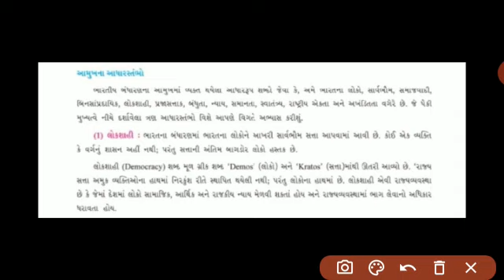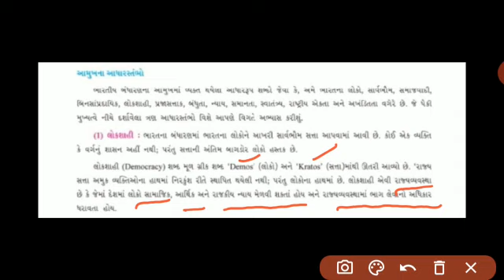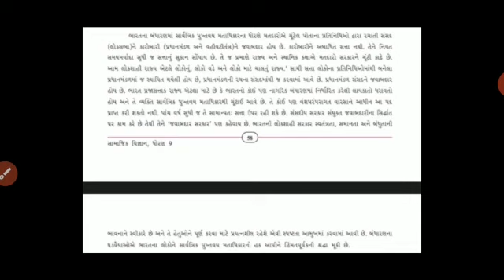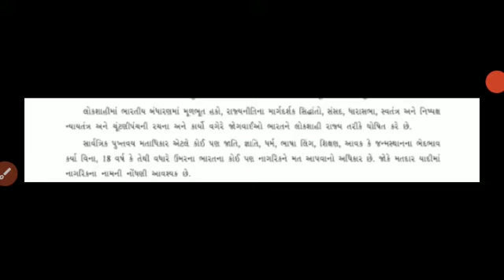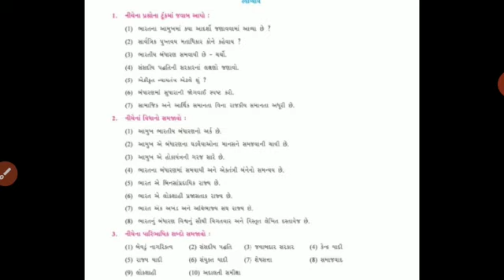STD - 9 SS CH.8 VIDEO 3